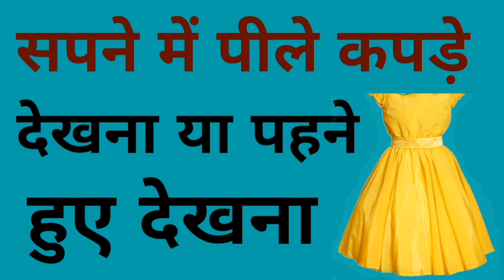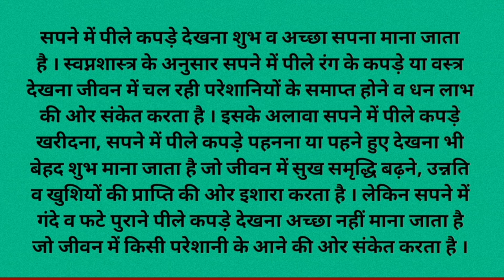सपने में पीले कपड़े देखना | sapne mein peele kapde pahne hue dekhna/sapne mein peele kapde dekhna.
sapne mein peele kapde dekhne se kya hota hai
sapne mein peele kapde kharidna
sapne mein khud ko pile kapde pahne hue dekhna
sapne mein peele kapde dikhai dena
sapne mein peele kapde dekhne ka arth
sapne mein peele vastra dekhna
sapne mein peele vastra pahne hue dekhna
sapne mein khud ko peele vastra mein dekhna
sapne mein peela kapda dekhna
yellow dress in dream
सपने में पीले कपड़े देखना
सपने में पीले कपड़े पहने हुए देखना
सपने में पीले रंग के कपड़े देखना
सपने में पीले कपड़े देखने का मतलब
सपने में पीले कपड़े देखना कैसा होता है
सपने में पीले कपड़े खरीदना
सपने में पीले वस्त्र देखना